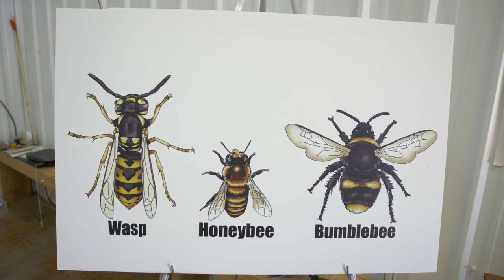CIR is Alberta Proud | Episode 5 - Chinook Honey Company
As part of our cirisalbertaproud campaign, we introduce you to Alberta owned and operated Chinook Honey Company! Located in Okotoks, this apiary, of course, produces honey but also its own honey products such as wine! You can also get down and sticky with Chinook Honey Company with education programs during the weekend.

As an Alberta born, owned and operated business, CIR understands how crucial it is to our economy to shop local and reinvest our money into the businesses that support the people who live and raise families here. Help us support our fellow Albertan's by choosing to do the same!